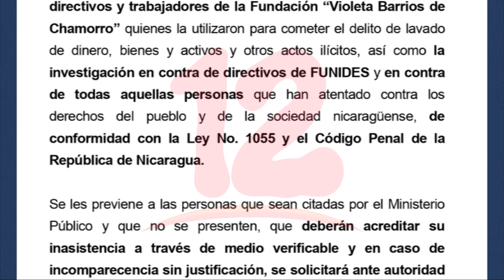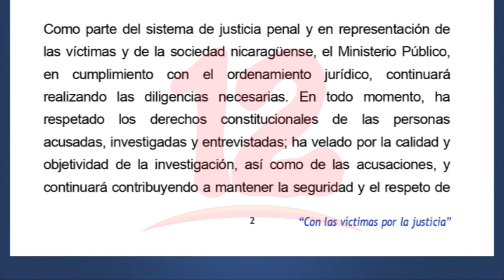Remiten a juicio a Juan Lorenzo Holmann, Noel Vidaurre, Roger Reyes y Alex Hernández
Noticias12Nicaragua El Ministerio Público acusó a Juan Lorenzo Holmann, Gte General de La Prensa por el supuesto delito de lavado de dinero bienes y activos y a otros tres opositores.